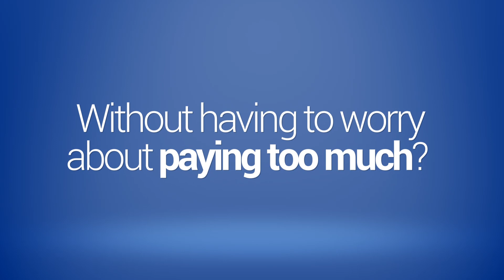Austin Subaru May 2013 Service & Maintenance Specials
Austin Subaru is Austin's exclusive authorized Subaru service center. Austin Subaru service, maintenance and repair special discount coupons are online at the new Austin Subaru service website.